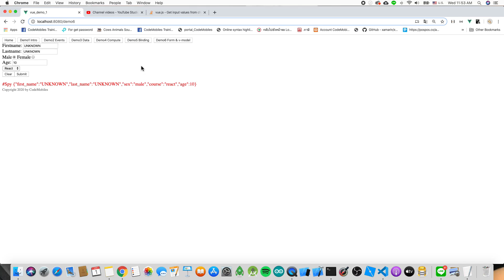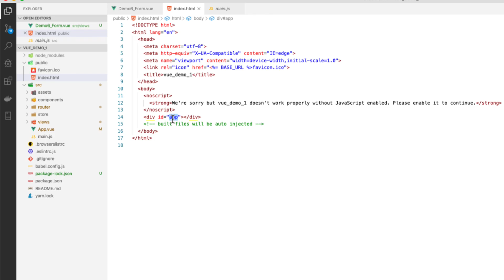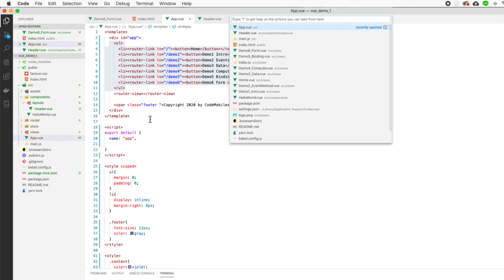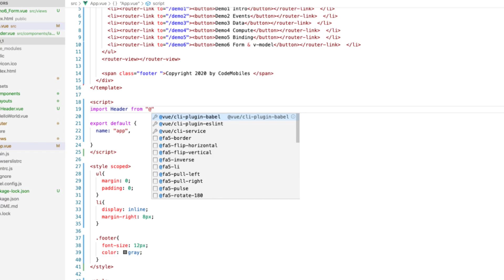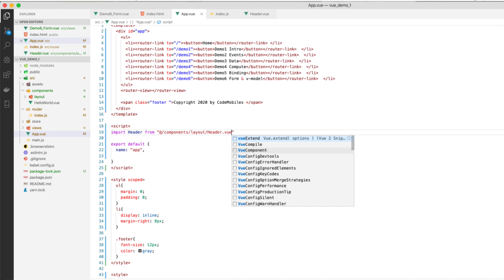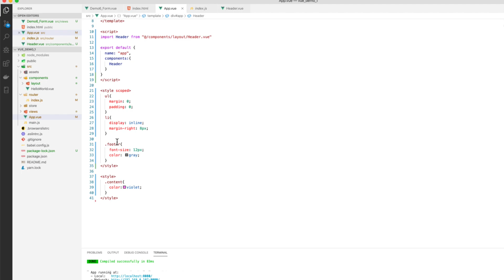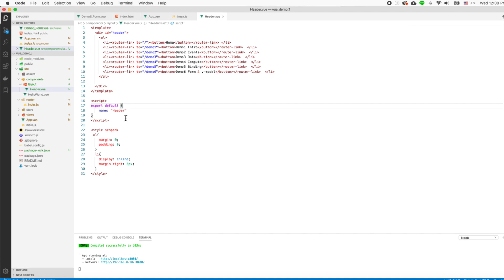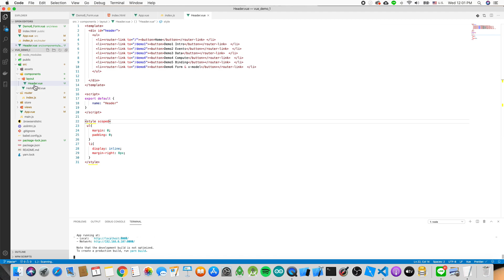สอนเขียน VueJS #20 Create and Call Sub Components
Playlist ของวีดีโอชุดนี้

- Android Programming
- iOS Programming
- UX/UI
- Xamarin Programming
- Ionic Programming
- Automated Text
- Arduino Programming